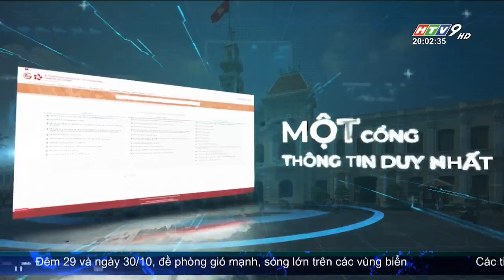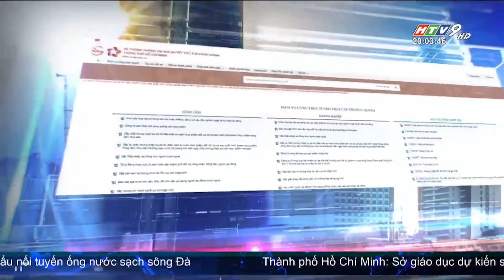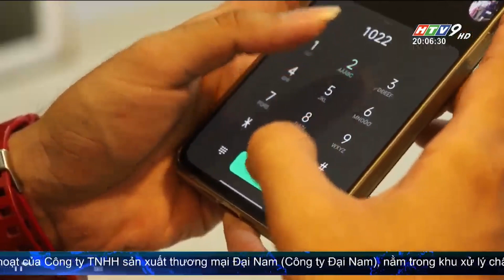Ra mắt Hệ thống thông tin giải quyết thủ tục hành chính Thành phố Hồ Chí Minh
Ủy ban nhân dân Thành phố Hồ Chí Minh vừa chính thức ra mắt Hệ thống thông tin giải quyết thủ tục hành chính Thành phố Hồ Chí Minh. Đây là Hệ thống mới trên cơ sở hợp nhất Cổng dịch vụ công trực tuyến và Hệ thống một cửa điện tử được kết nối, tích hợp với Hệ thống xác thực, định danh điện tử để chia sẻ với cơ sở dữ liệu quốc gia về dân cư theo Đề án 06. Tạo điều kiện thuận lợi cho cá nhân, tổ chức có nhu cầu giải quyết các thủ tục hành chính một cách nhanh chóng, chính xác tại một địa chỉ truy cập